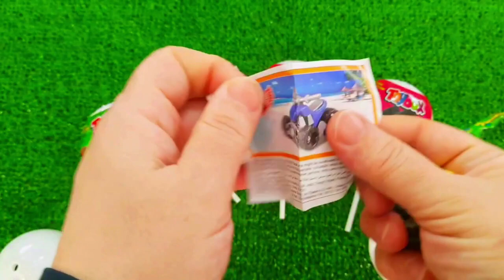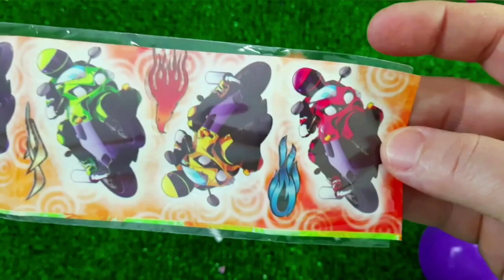7 Rainbow Satisfying Video, DIY How to make Rainbow Slime Candy Baby Shark Kinetic Sand Cutting ASMR